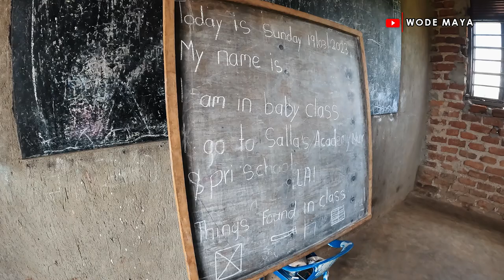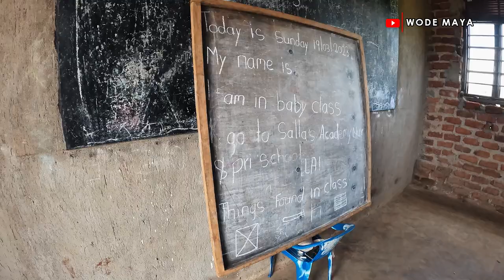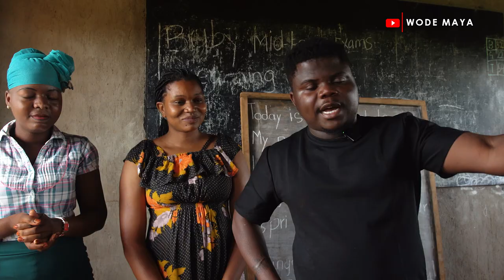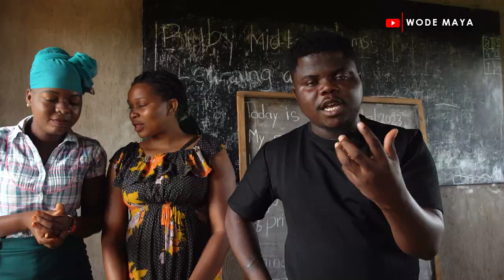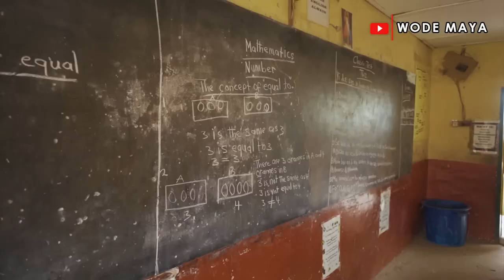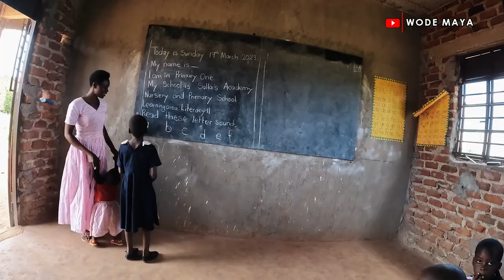She Quit Being A Maid In Dubai & Built School & Houses For The Poor In Uganda!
Lets Support Salla Tourist
Names: Nnali Mariam Sarah
City: Jinja, Uganda